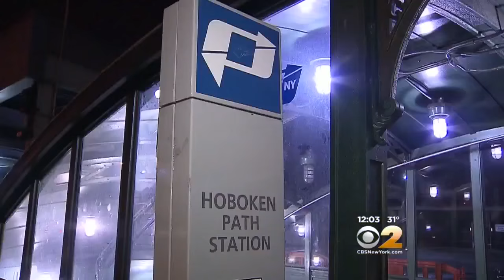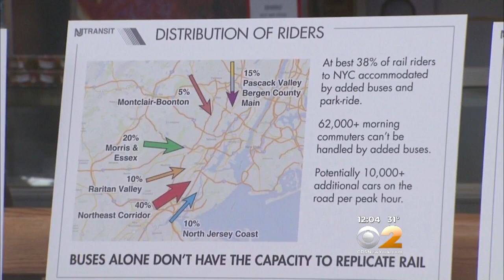NJ TRANSIT Strike Plans